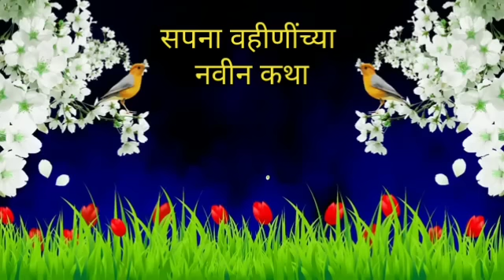चार्जिंग चा बहाणा | marathi chavat katha | marathi story | marathi garam katha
marathi katha
marathi story
marathi garam katha